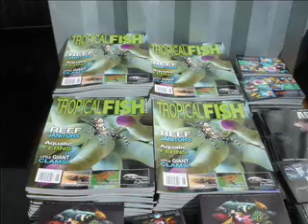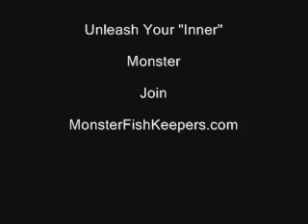Monsterfishkeeper Socal 2008 Meet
- The Fastest Growing, Largest, and Most Actively Visited Online Community Dedicated to Rare, Exotic, and Predatory Fish.

Got the "Monster" in you?